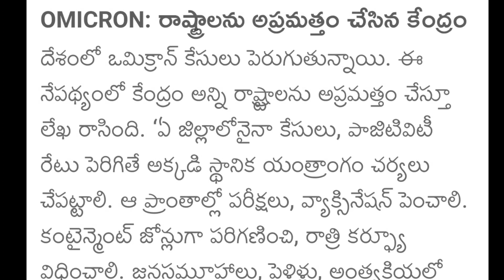Omicron:రాష్ట్రాలను అప్రమత్తం చేసిన కేంద్రం!నైట్ కర్ఫ్యూ విధించండి/Night curfue again